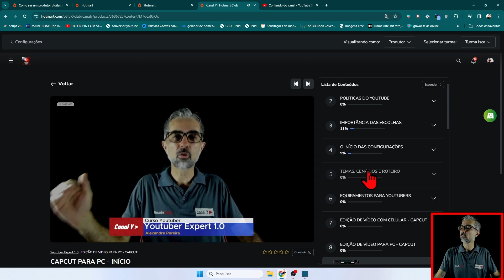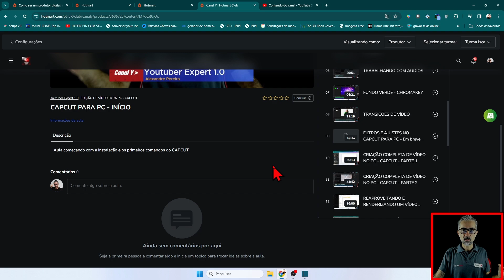VÍDEO COMPLETO USANDO SHOTCUT | Aula 60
Entendo como utilizar e criar um vídeo completo usando o Shotcut para colocar este vídeo no Youtube.